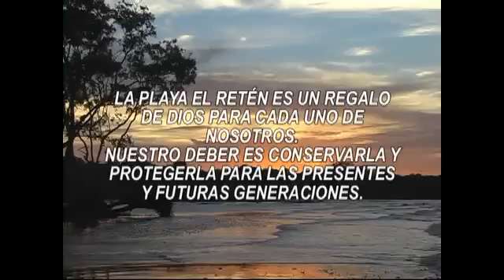PLAYA EL RETEN, GOLFO DE PARITA, MONAGRILLO, CHITRE, PANAMA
VIDEO MUSICAL SOBRE LA HISTORIA NATURAL Y ECOTURISTICA DE LA PLAYA EL RETEN EN EL CORREGIMIENTO DE MONAGRILLO, DISTRITO DE CHITRE, REPUBLICA DE PANAMA.